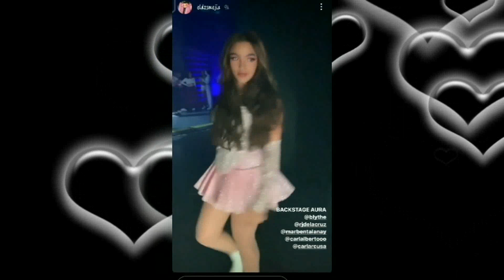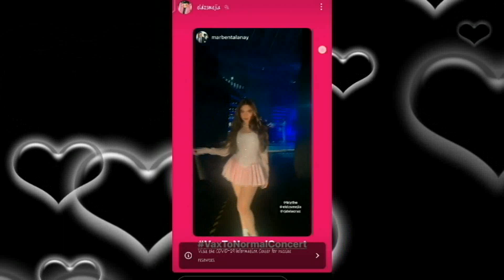ANDREA BRILLANTES VAX TO NORMAL PERFORMING KILL EM WITH KINDNESS LIVE ANG ASTIG!!